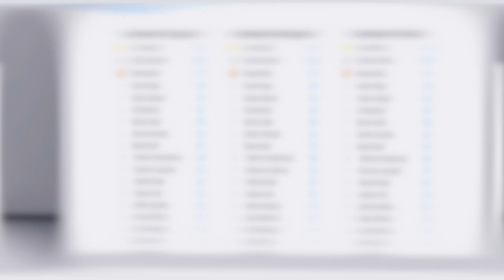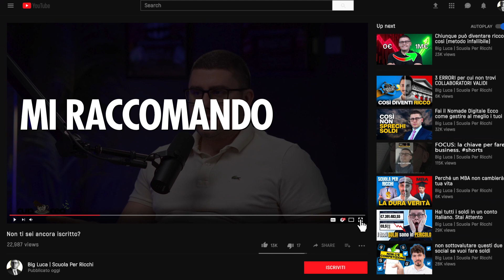Vuoi comprarti la casa? Occhio a questi errori...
Vuoi capire come ridurre il carico fiscale e proteggere il tuo patrimonio? Affidati alla Protect Your Wealth, azienda leader nel campo dell'offshore protection. ⬇️ Vuoi guadagnare di più? Clicca qui e impara ⬇️